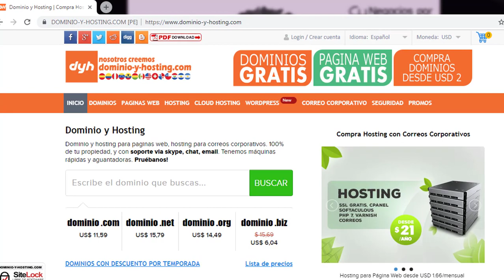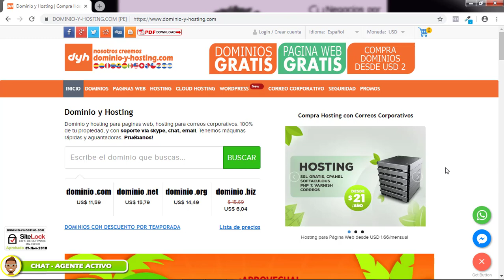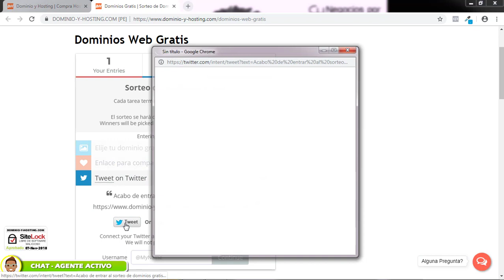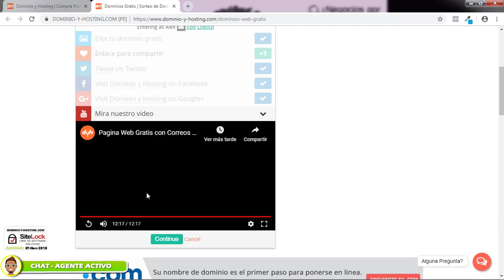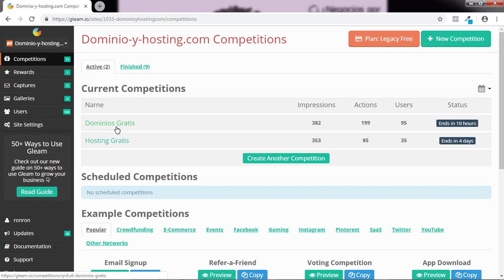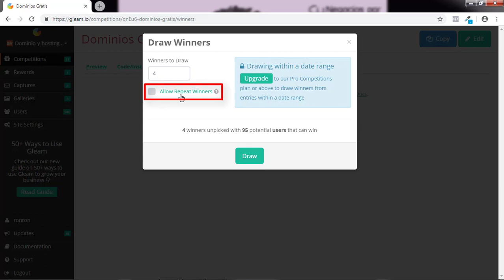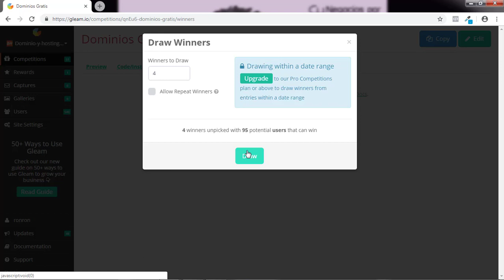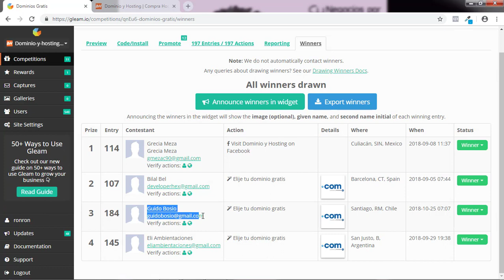GANA 1 DOMINIO por 1 AÑO GRATIS - 4 Dominios (Sorteo)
Conoceremos hoy a las 6PM cómo participar de los SORTEOS y también a los 4 SUERTUDOS que ganaron su DOMINIO por todo 1 AÑO GRATIS y CÓMO PARTICIPAR DEL SORTEO DE 1 HOSTING POR 1 AÑO GRATIS.
Hagan clic en el botón "ESTABLECER RECORDATORIO" del video, para que Youtube les avise cuando ya estemos a punto de empezar.
Todos los meses regalamos dominios y hosting para todas las personas que ingresen a nuestros sorteos, aquí en el video te muestro Como participar en los sorteos para ganar dominios y hosting gratis.
Además hoy develaremos a los 4 AFORTUNADOS GANADORES que se llevarán 1 domino gratis. Tendrán el dominio de su elección por todo 1 año gracias a

Todos los meses hay sorteos y nuevos ganadores y el próximo ganador puedes ser tú, PARTICIPA YA.

A todos los ganadores deben comunicarse dentro del plazo de 1 mes como máximo a la página principal de:
Usando el "CHAT - AGENTE ACTIVO" y proporcionando todos los datos que se les solicite.